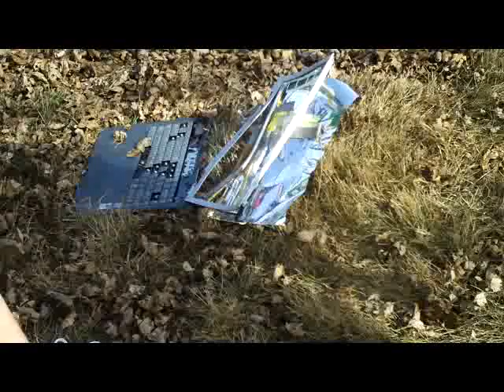me breaking my laptop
me and my friends breaking a laptop.